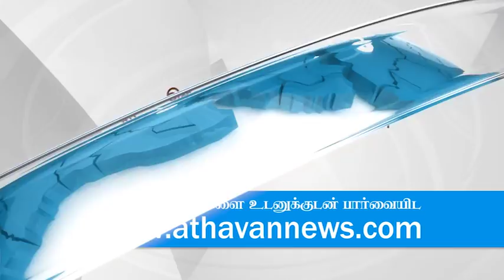விடுதலைப் போராட்டம் வீழ்ச்சியடைய சம்பந்தனே காரணம் : தர்மலிங்கம் சுரேஷ்